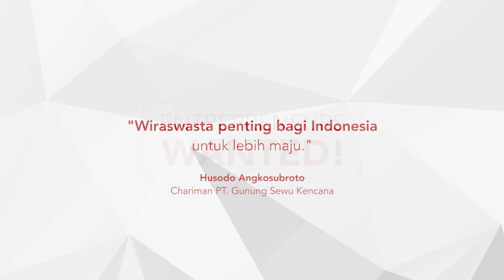Husodo Angkosubroto - "Wiraswasta penting bagi Indonesia."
Kantor Staf Presiden bekerja sama dengan Kementerian Riset, Teknologi, dan Pendidikan tinggi, Telkom Indonesia, Institut Pertanian Bogor, Liputan6.com dan menyelenggarakan kegiatan yang disebut "Entreprenurs Wanted!", dengan menghadirkan pengusaha yang telah berhasil membangun bisnisnya di Indonesia.

Selasa, 3 Oktober 2017, "Entrepreneurs Wanted!" berlangsung di Auditorium Andi Hakim Nasoetion Kampus Institut Pertanian Bogor (IPB) Dramaga dengan menghadirkan narasumber Husodo Angkosubroto –Chairman PT Gunung Sewu Kencana- dan Ivan Arie Sustiawan – CEO TaniHub & TaniFund.

Acara ini merupakan yang keenam pada tahun 2017. Sebelumnya, Kantor Staf Presiden menggelar event serupa dengan pembicara berbeda-beda di Yogyakarta, Surabaya, Denpasar, Padang, dan Sidoarjo.